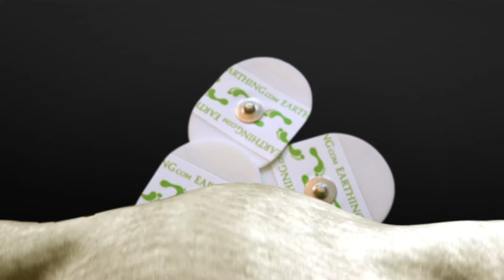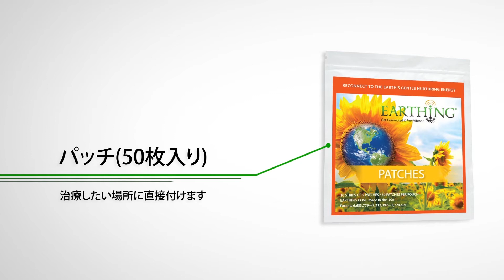アーシング製品お披露目 | earthing.jp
良質な睡眠は健康の源です。働く女性、母としての女性、そして多くの女性たちが世界で活躍しています。女性は好きなことをしている時に一番輝いています。アーシングピローケースとアーシングシーツはそんな女性たちの集中力、ポジティブな思考、記憶力、自信回復をサポートします。

Creative Commons Music
Earth by Luca Francini
Chakra Set C# Earth Tone by Sonic Yogi